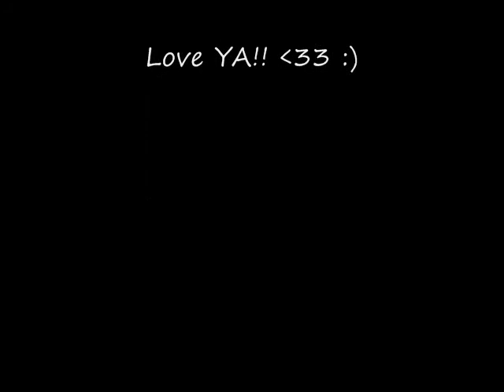My Favorite MJ Eras!! :)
which mj era is yer fav!? :)
luff yew MJ!!
btw srry hada use audio swap this time... blach! :P
and i no selena gomez.. ya is the only one i wood relly want to put on here!!